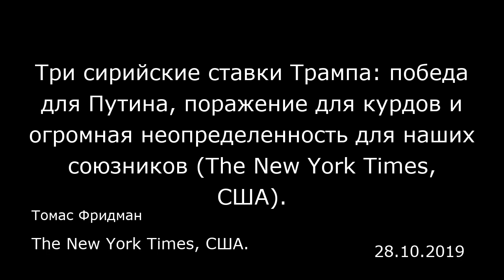Три сирийские ставки Трампа: победа для Путина, поражение для курдов и огромная неопределенность для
Три сирийские ставки Трампа: победа для Путина, поражение для курдов и огромная неопределенность для наших союзников (The New York Times, США).
Томас Фридман
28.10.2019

Накануне войны в Ираке, в 2003 году, премьер-министр Великобритании Тони Блэр на совместной комиссии Конгресса по основным задачам и целям внешней политики США заявил: «В любом маленьком уголке этой большой страны, как, например, в Неваде, Айдахо или других местах, я не был никогда, но всегда хотелось их посетить». А потом Блэр продолжил: «Представьте себе живущего там парня, который абсолютно счастлив, но, занятый своими делами, он говорит вам, политическим лидерам вашей страны: «Почему я, почему мы, почему вообще Америка должна все это делать?». И единственный ответ на это звучит так: "Потому что судьба определила вам это место в истории, именно в это время, и эта задача предназначена для вас«,- закончил Блэр.  Думаю, Блэр все же прав насчет роли, свалившейся волею судьбы на американские плечи, но со временем стало также понятно, что многих американцев эта посланная небом великая роль изрядно утомила.  После четырех десятилетий внешней политики, выстроенной на «сдерживании» СССР, а затем двух десятилетий внешней политики, выстроенной на «расширении» — усилении сферы господства демократии в мире благодаря огромному запасу сил, которым пользовалась Америка после победы в холодной войне, — американцы захотели взять тайм-аут. В этом президент Трамп не ошибается. Однако работа президента как раз и состоит в том, чтобы уравновесить эти вещи. С одной стороны — нужно учесть понятное желание американцев больше не взваливать на себя чужую ношу и противостоять любому противнику, дабы ...